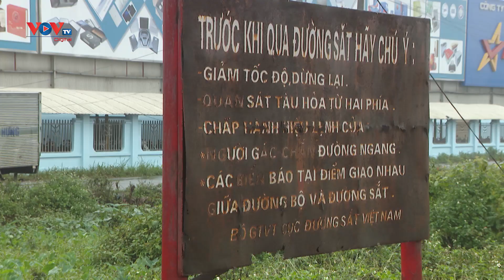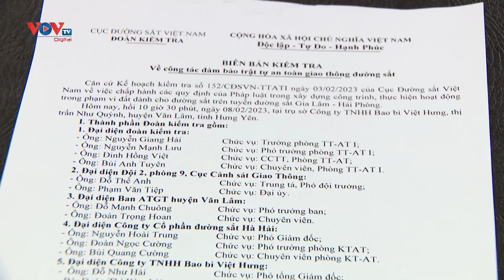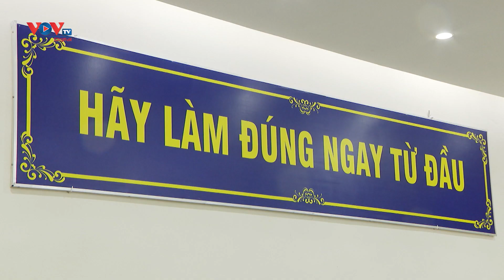Nâng cao trách nhiệm của doanh nghiệp trong đảm bảo an toàn hành lang đường sắt | VOV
Để phục vụ nhu cầu giao thương, vận chuyện hàng hóa, Công ty TNHH Bao bì Việt Hưng được các cấp có thẩm quyền phê duyệt quyết định thành lập đường ngang chuyên dùng tại km18+136 tuyến đường sắt Gia Lâm – Hải Phòng. Tuy nhiên, đường ngang này chỉ được phép hoạt động khi có giấy phép vận hành, khai thác và sử dụng của Cục Đường sắt Việt Nam – cơ sở pháp lý quan trọng mà doanh nghiệp còn thiếu, dẫn đến nhiều vấn đề tồn tại như: năng lực chuyên môn của nhân viên gác chắn, thiếu thông tin liên lạc thường xuyên, chính xác giờ tàu chạy… để xử lý các sự cố phát sinh.